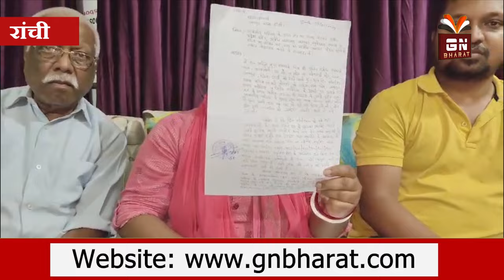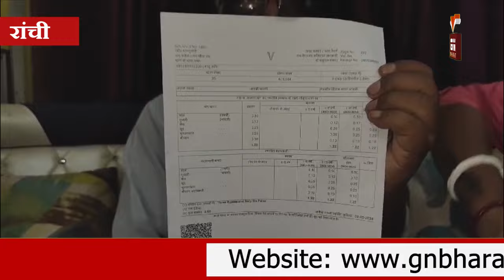जमीन दलालों ने शहर के बीचों बीच आदिवासी जमीन पर किया कब्जा, रोती बिलखती महिला ने लगाई गुहार